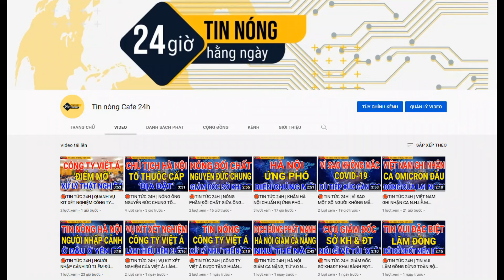TIN TỨC 24H | 7 NGƯỜI HẦU TÒA TRONG VỤ SAI PHẠM ĐẤT LỚN NHẤT CẦN THƠ